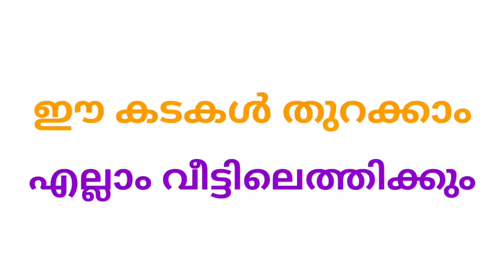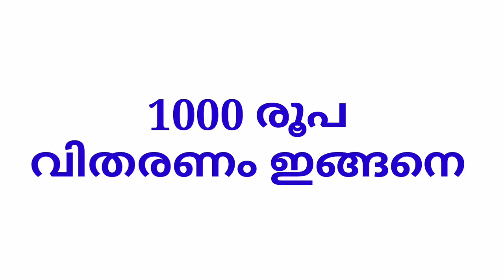ഇളവുകൾ പ്രഖ്യാപിച്ചു 1000 രൂപ വിതരണം ആരംഭിക്കുന്നു പെൻഷൻ വിതരണവും. ഈ കടകൾ തുറക്കാം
Thanks
JanakshememMedia